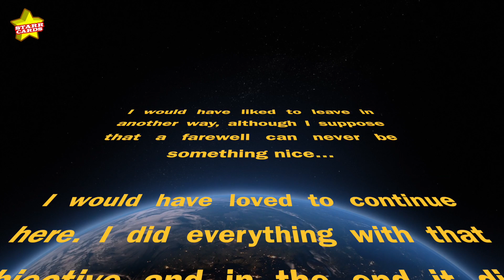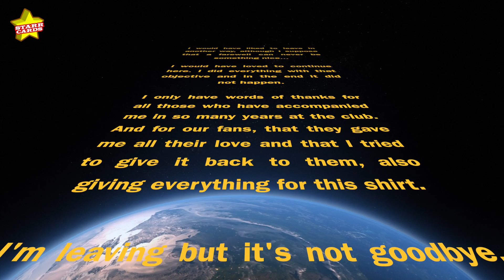The Last Jedi: Lionel Messi issues statement on Instagram after confirming exit from Barcelona FC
Lionel Messi issues statement on Instagram after confirming departure from Barcelona FC:

I would have liked to leave in another way, although I suppose that a farewell can never be something nice...

I would have loved to continue here. I did everything with that objective and in the end it did not happen.

I only have words of thanks for all those who have accompanied me in so many years at the club. And for our fans, that they gave me all their love and that I tried to give it back to them, also giving everything for this shirt.

I'm leaving but it's not goodbye, just see you later. Visit Barça!!!